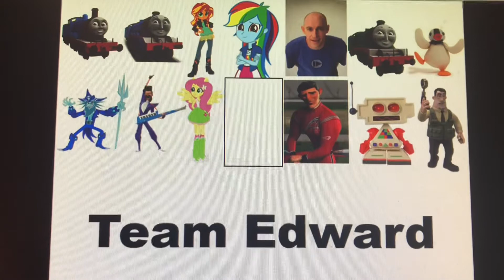Character Elimination: Season 1: (Team Thomas VS Team Edward: Episode 2: Crossing The Bridge 🌉